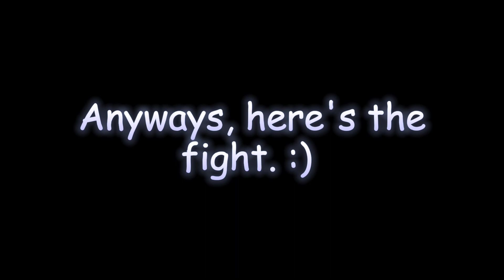[YBA] 2 SCR Users vs MIH Boxing, What Could Go Wrong?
Warning: CW's are everywhere.